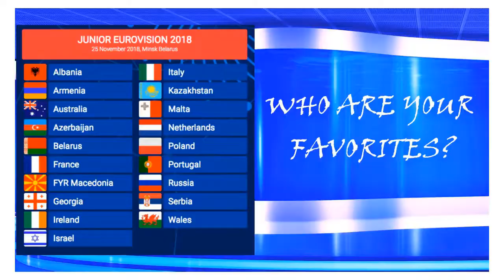JESC FINAL SHOW REACTION: Daneliya Tuleshova - Òzińe Sen - Kazakhstan 🇰🇿 -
Here I am again with another reaction to the amazing songs of Junior Eurovision Song Contest. This time I am reacting to live performance of Daneliya Tuleshova - Òzińe Sen - Kazakhstan.
Here is the listing of all songs of JESC 2018:

► ALL ENTRIES OF JESC 2018◄
Check their individual videos if you can.

Albania - Efi Gjika - Barby
Armenia - L.E.V.O.N - L.E.V.O.N
Australia - Jael Wena - Champion
Azerbaijan - Fidan Hüseynova - I Wanna Be Like You
Belarus - Daniel Yastremsky - Time
France - Angelina - Jamais Sans Toi
Georgia - Tamar Edillashvilli - Your Voice
Ireland-  Taylor Hynes - IOU
Israel - Noam Dadon - Children Like These
Italy - Melissa & Marco - What Is Love
Kazakhstan - Daneliya Tuleshova - Özinge Sen
FYR Macedonia - Marija Spasovska - Doma
Malta - Ela Mangion - Marchin' On
The Netherlands - Max & Anne - Samen
Poland - Roksana Węgiel - Anyone I want to be
Portugal - Rita Laranjeira - Gosto De Tudo
Russia - Anna Filipchuk - Nepobedimy
Serbia - Bojana Radovanović - Svet
Ukraine - Darina Krasnovetska - Say Love
Wales - Manw - Berta

Eurovision, Eurovision Song Contest, ESC, Junior Eurovision, Junior Eurovision Song Contest, JESC.